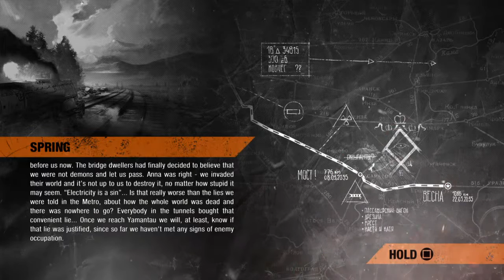Metro Exodus GE Part 6